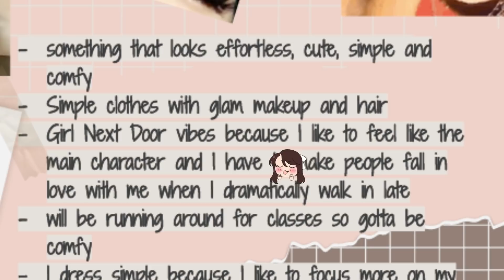What Would YOU WEAR? College Edition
Part 1 of 3 to the What Would YOU WEAR series with @Emirichu and @HonobreadYT !
It only gets better from here~